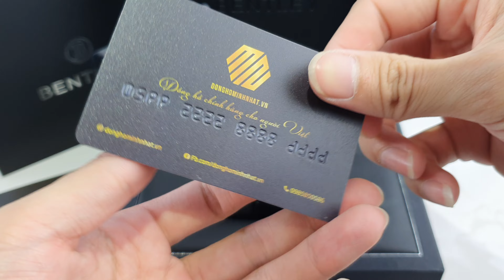ĐỒNG HỒ NAM BENTLEY NAUTILUS BL1869-10MWWB QUARTZ CASE SILVER DÂY DA CHÍNH HÃNG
BENTLEY NAUTILUS BL1869-10MWWB QUARTZ WHITE DIAL CHÍNH HÃNG
Chi tiết sản phẩm ĐỒNG HỒ BENTLEY BL1869-10MWWB:
– ĐỒNG HỒ BENTLEY BL1869-10MWWB vẻ đẹp sang trọng, quý phái.Kim và Cọc số dạ quang hiện đại, đính nổi trên mặt dail. Dây da mềm mại lịch sự và sang trọng cho phép chủ nhân tha hồ diện đồ công sở.
– Cỗ máy Quartz Japan bền bỉ và chính xác đến từ đức
– Size 40mm, phù hợp cỡ tay người Việt, dễ phối đồ công sở.
– ĐỒNG HỒ BENTLEY BL1869-10MWWB được trang bị mặt kính Sapphire hạn chế trầy xước và chống va đập cực kỳ tốt.
– Case silver lôi cuốn, quý phái. Tone tổng thể màu mát rất nổi bật và toát lên vẻ sang trọng và lịch lãm.
– Độ chống nước 30m giúp chủ nhân thoải mái đi mưa, rửa tay mà không sợ vào nước.
Chế độ sau bán hàng tại donghominhnhat.vn
– Bảo hành 3 năm theo tiêu chuẩn bán hàng của donghominhnhat.vn.
– Giảm giá 50% các dịch vụ phát sinh sau bán cho khách hàng.
– Miễn phí vận chuyển hàng hóa đối với các khách hàng thanh toán trước.

ĐỒNG HỒ BENTLEY BL1869-10MWWB Xứng đáng là mẫu Dress đình đám của Bentley Watch Với mức giá nhập khẩu cực tốt. Nhanh tay sở hữu cho mình chiếc đồng hồ tương xứng với bản thân ngay hôm nay!

donghominhnhat.vn là đơn vị phân phối chính hãng các dòng sản phẩm đồng hồ trên thị trường Việt Nam. Hãy nhanh tay lên hệ với chúng tôi để sở hữu ngay những sản phẩm chính hãng với mức giá phù hợp nhất với thu nhập của người việt.
Fanpage: Đồng hồ chính hãng cho người việt